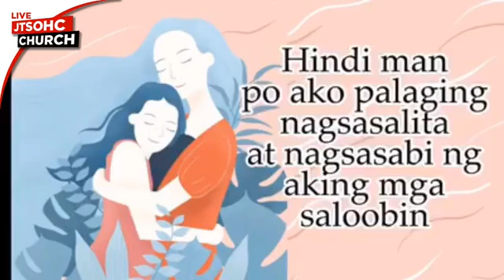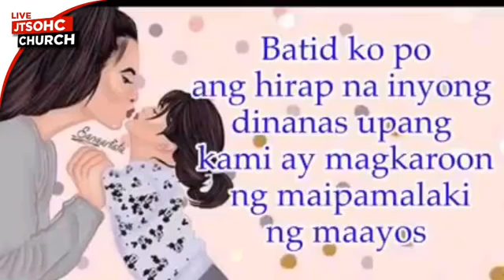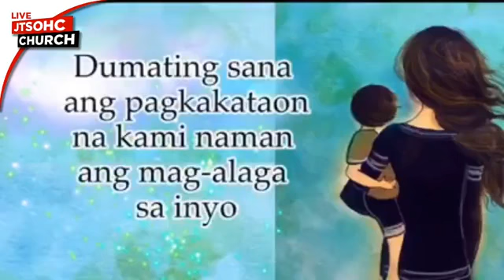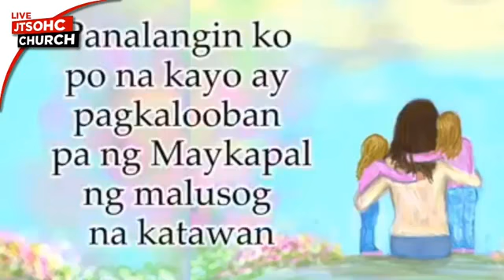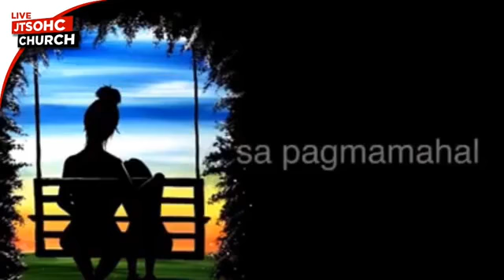Truth hurts (Preach the truth in all kind of seasons)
Delivered by : Ps. Rolando M. Juanatas
Let's Worship God today! Together with your Family & Friends May 10, 2020